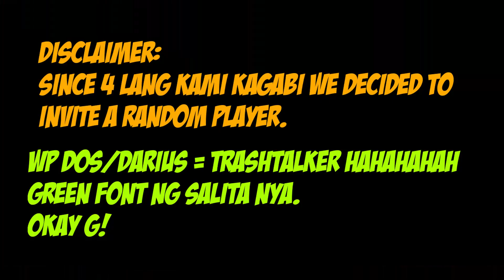MALPHITE WILDRIFT NAG SS SA GARAPATA!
LAF3P TO HAHAHA

Funny moment in wildrift.